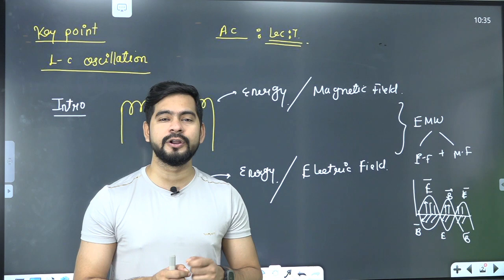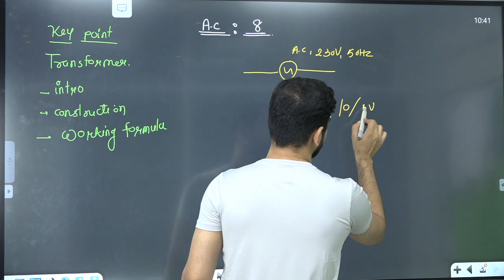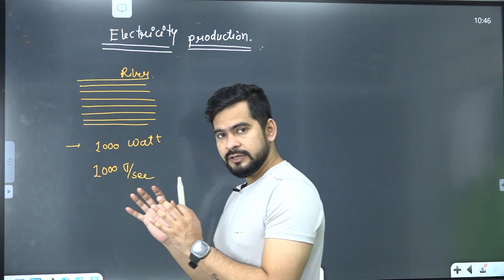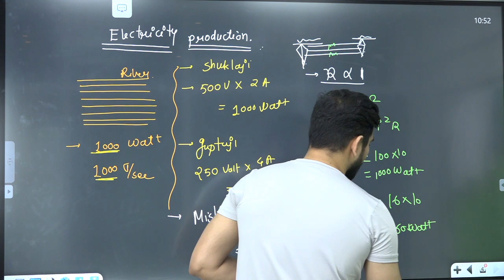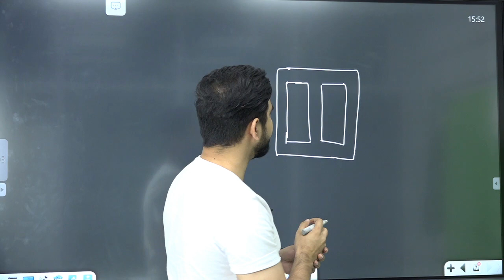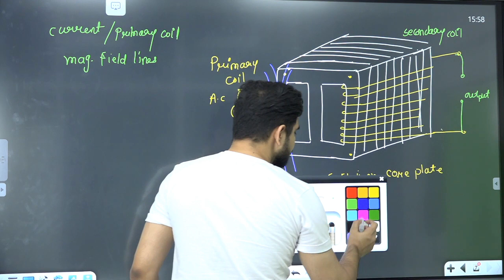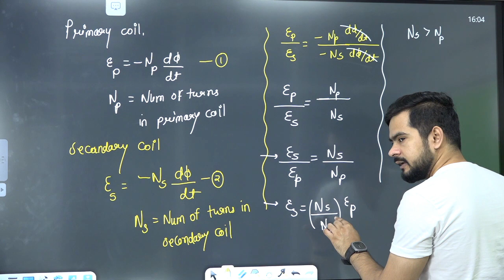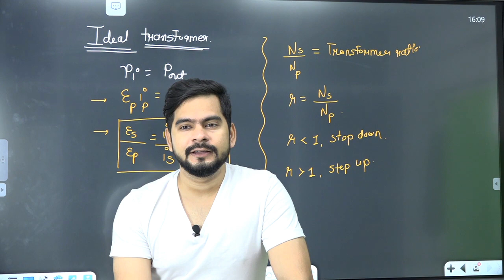8 transformer || ac current || board 2021 || ssp sir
​ @sachin sir physics   @ssp vlog

so in this video i have explained the following one from
Alternating current
LCR series circuit
phasor diagram
Analytical solution
a.c. current
series resonance
power in ac circuit

Dear all ..this is all about lovjee series 🙂❤️
In this group I will provide you all the DPP related to the video on Saturday and Sunday ..with its solutions... Kindly request to please share this Maximum so more students can take benefit of it...🙂❤️

आप हमारे online course  dabang batch 2021 me जुड़ने के लिए नीचे दिए गए लिंक पर क्लिक करें l
for any queries call on this number

subscribe our channel to get the latest video from physics for board and with the help of lovjee series on your channel you can get the full concept of iit jee/neet@sachin sir physics @ssp vlog

Alternating current
LCR series circuit
phasor diagram
Analytical solution
a.c. current
series resonance
lc oscillations

Alternating current
LCR series circuit
phasor diagram
Analytical solution
a.c. current
series resonance
transformer

Alternating current
LCR series circuit
phasor diagram
Analytical solution
a.c. current
series resonance
lc oscillations

subscribe our channel to get the latest video from physics for board and with the help of lovjee series on your channel you can get the full concept of iit jee/neet